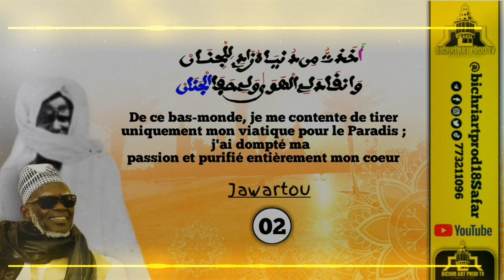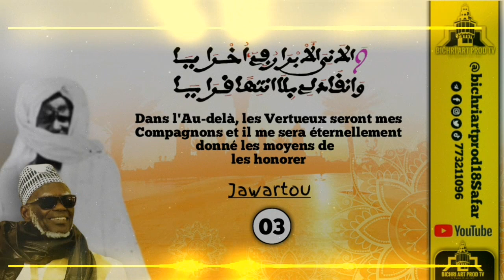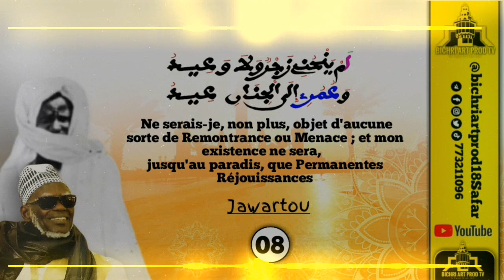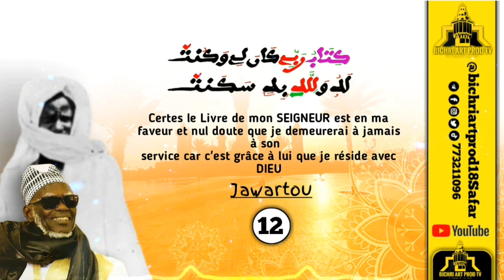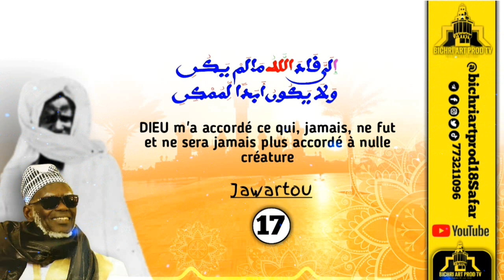⭕KHASSIDA JAWARTOU TRANSCRIT ET TRADUIT EN FRANÇAIS | BICHRIARTPROD